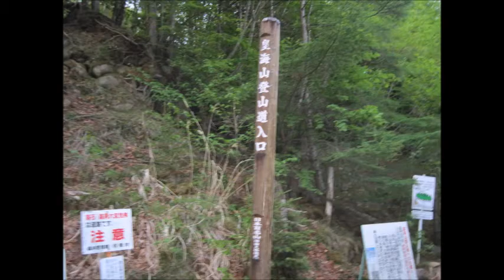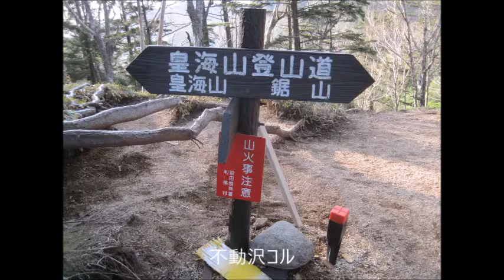皇海山・鋸山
栗原川林道でパンクした車を2日がかりで捜索していた。
この林道は本当に注意を要する林道である